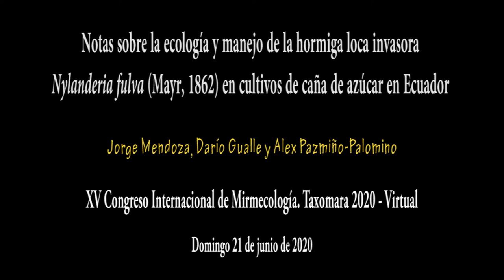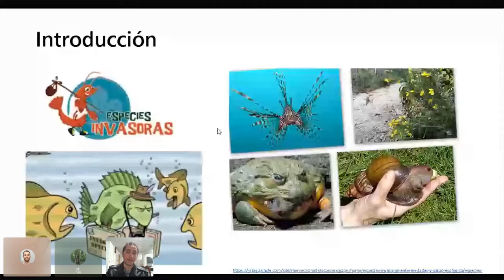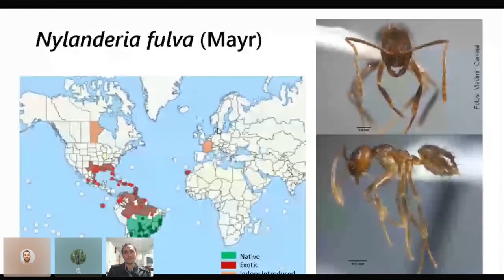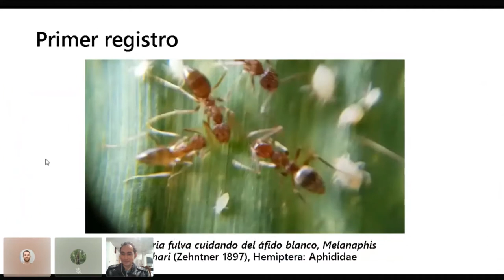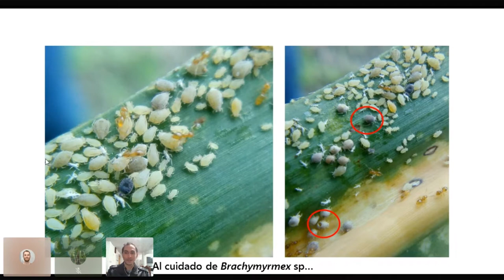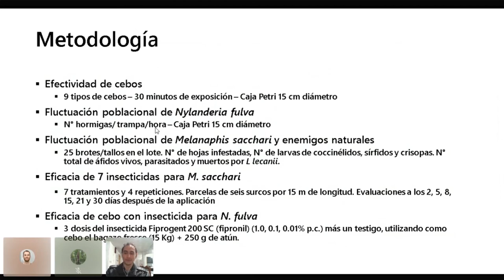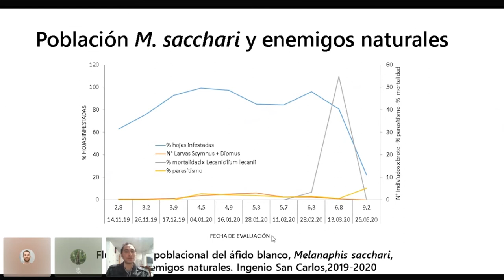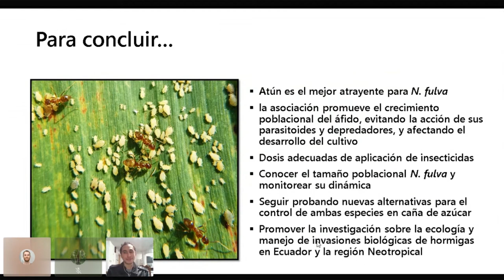Ecología y manejo de la hormiga loca invasora Nylanderia fulva en cultivos de caña de azúcar.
La hormiga loca, Nylanderia fulva (Mayr, 1862), es una especie nativa de Argentina, Paraguay, Uruguay y sur de Brasil, que ha sido reportada como invasora en 12 países de toda América (incluyendo el Caribe), Europa y África. En Ecuador se conoce la presencia de N. fulva desde 2018, cuando se detectó una numerosa población asociada con la especie invasora, Melanaphis sacchari (Zehntner, 1897), conocida como áfido blanco, en cultivos de caña de azúcar, en la provincia del Guayas. En este trabajo se monitoreó la densidad poblacional de la hormiga loca, el áfido blanco y los enemigos naturales de este último (coccinélidos, avispas parasitoides y hongos); además se evaluó el efecto de insecticidas para el control de ambas especies en caña de azúcar.

Jorge Mendoza, Darío Gualle y Alex Pazmiño-Palomino.

XV Congreso Internacional de Mirmecología. Taxomara 2020 - Virtual.

Asociación Ibérica de Mirmecología (AIM)